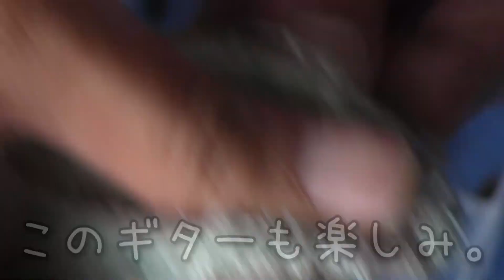大事な作業忘れてた！(°O°) Aria Pro-Ⅱ MAGNA Series（アリアプロ２ マグナシリーズ） ジャンクギター修理 5－2日目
ネットオークションやリサイクルショップでよく見かけるAria Pro-Ⅱ のMAGNA Series（アリアプロ２ マグナシリーズ）を購入。「音が出ない」という理由でジャンク扱い。部品単位の掃除をするため、とりあえず全て分解してバラバラの状態に・・・　今回は分解した部品を磨いてゆく。作業が進んでゆくうちに、アレも、コレも忘れものだらけだと判明w　あーあ。